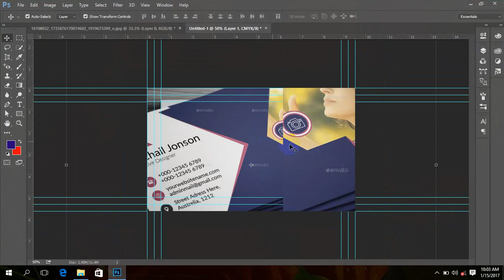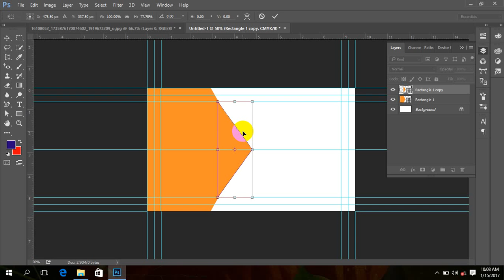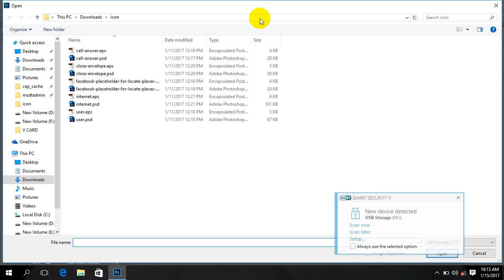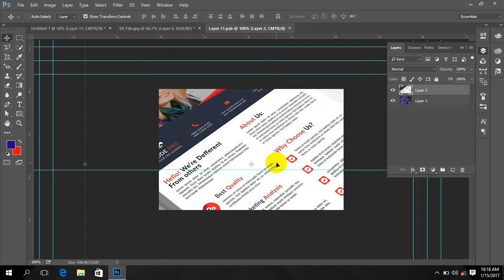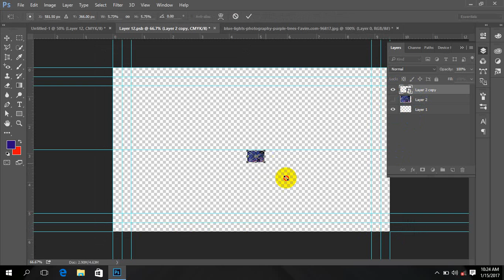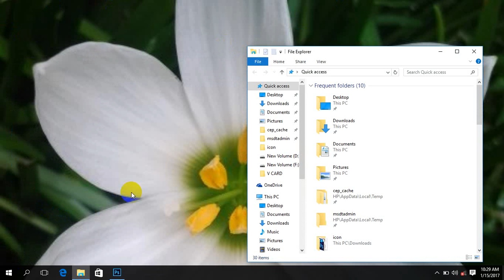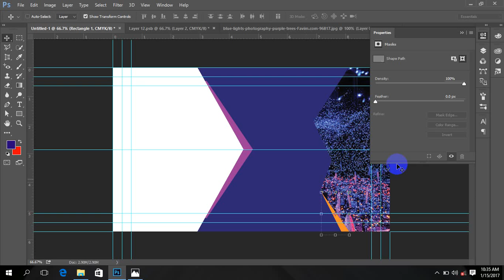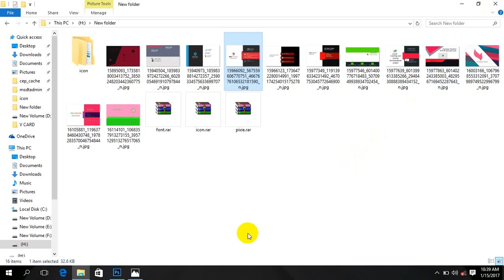Photography Tutorial: ISO, Aperture, Shutter Speed & Photo